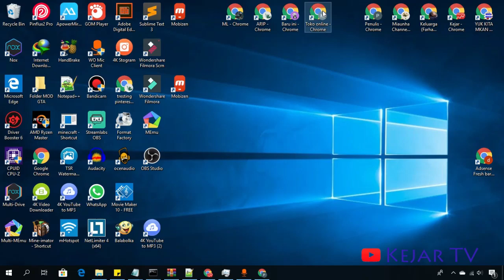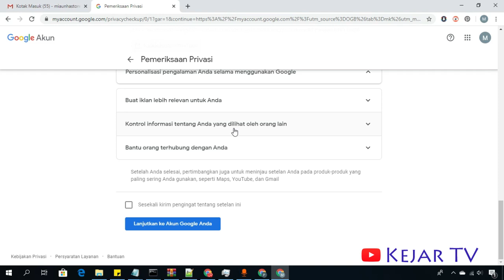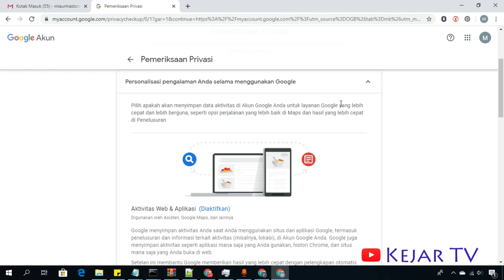Cara Cek Akun Google Kita Aman dari Hacker